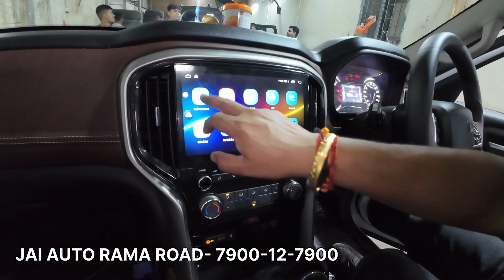SCORPIO N Z2 है राजा 👑 | BASE MODEL लेने पर बहुत पैसे बचेंगे | JAI AUTO RAMA ROAD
In this video you will see Scorpio n Z2 converted to z8 with mahindra genuine accessories.